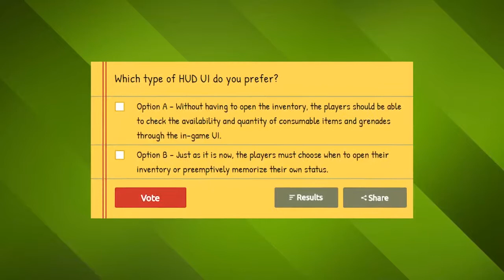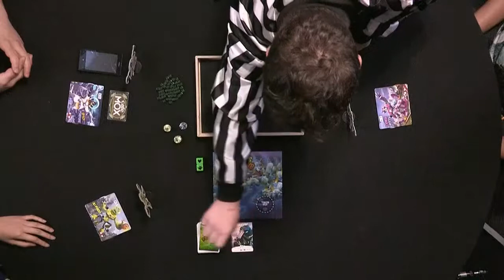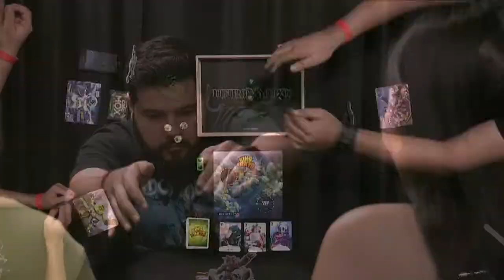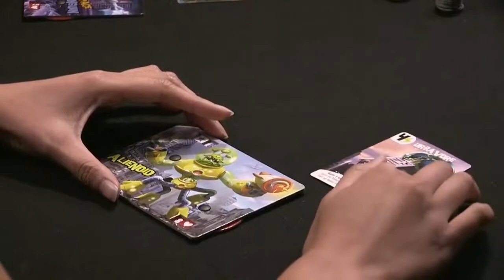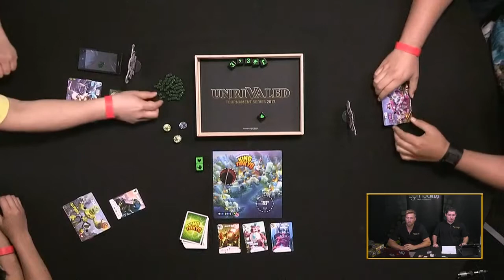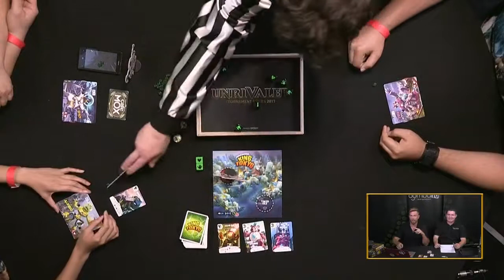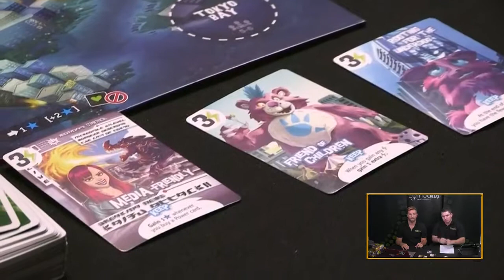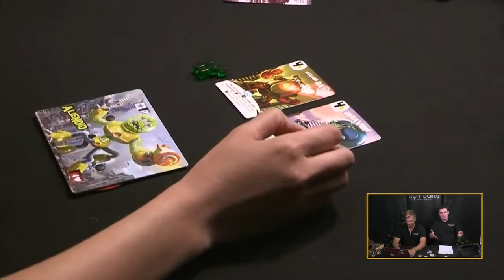Unrivaled Regional in Seattle: King of Tokyo Final Table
Final Table of King of Tokyo in the Unrivaled Tournament Regional in Seattle, Washington. Streamed live 7/22/2017.